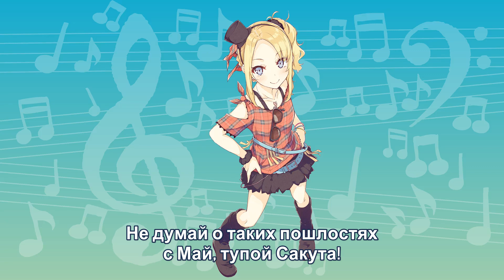Seishun Buta Yarou Picture Drama #4 — Housesitting | RU SUB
CD-драма вышедшая на DVD и Blu-Ray дисках.

Перевод: SThorn & Grebe